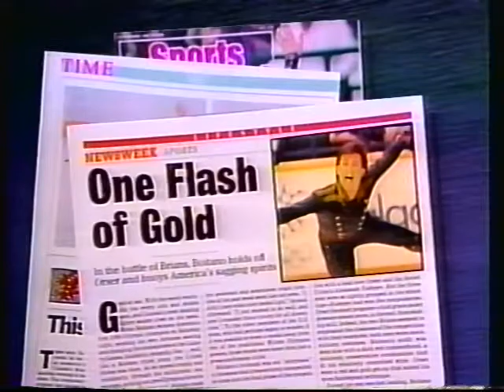Brian Boitano - 1988 World Professional Championships TP